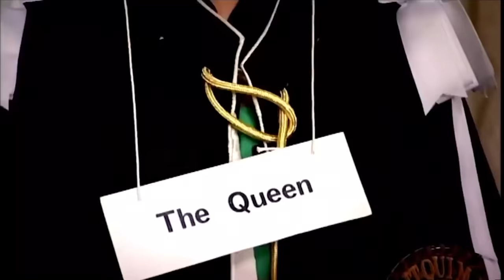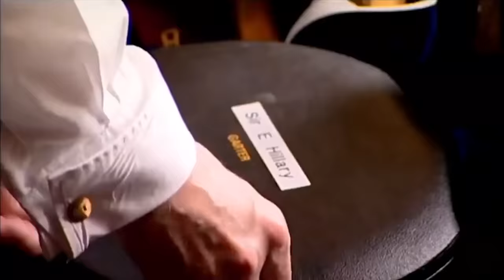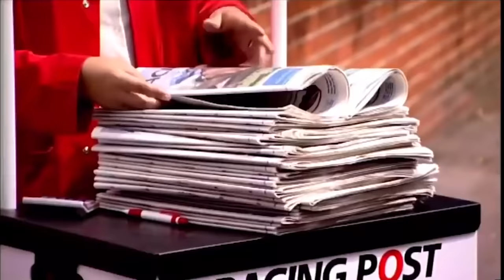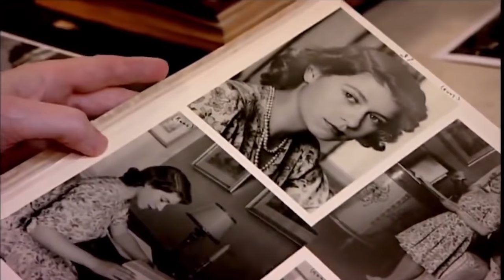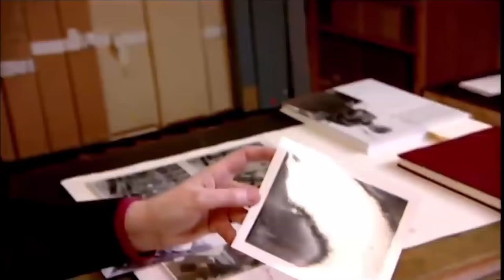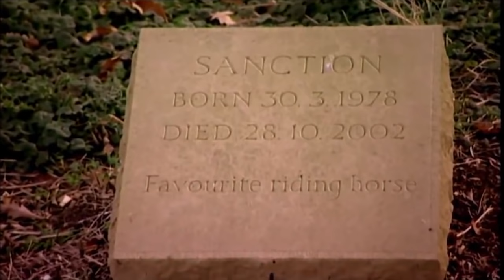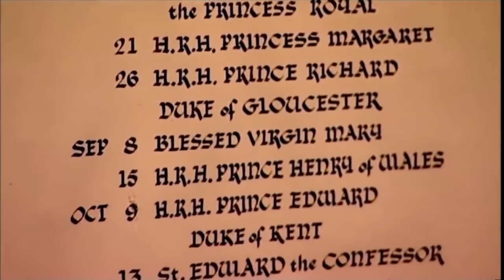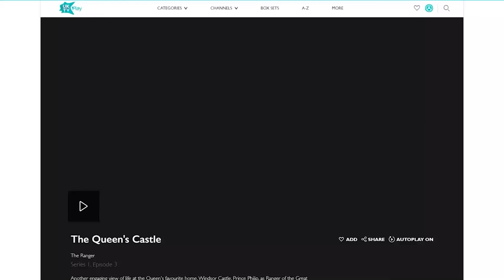Royal Secrets Series - The Queen's Castle Ep 2: Four Seasons - British Documentary